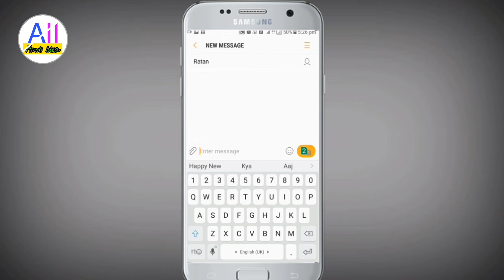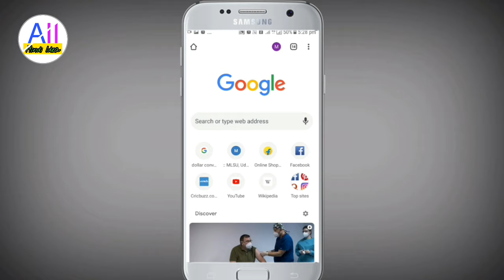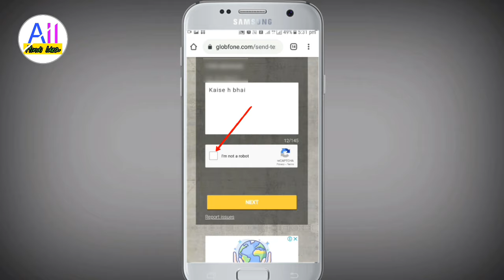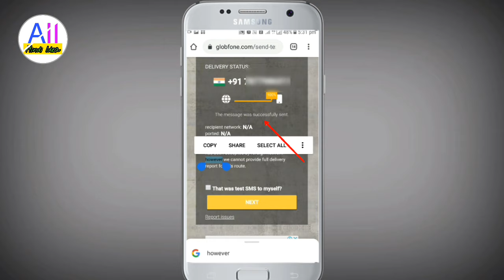Block number par message kaise karen || blacklist number per SMS kaise karen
Doston yadi aapka number Kisi Ne Blacklist mein daal diya hai aur yadi aap usko message karna chahte hain to paise message kar sakte hain aaj ki video mein main aapko bataya hai

Block number per SMS karne ke liye aapko video mein bataiye Gai website ka ka use karna hai uske bad mein aap kisi ko bhi message kar sakte.